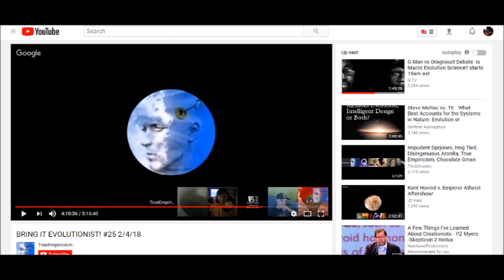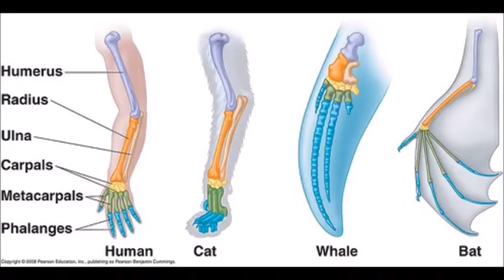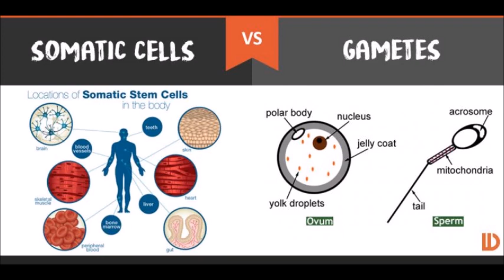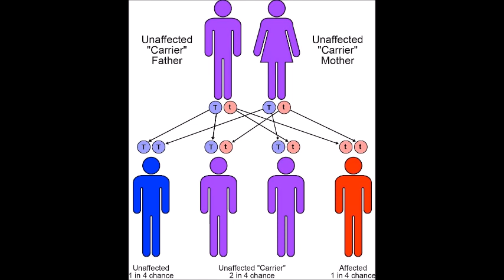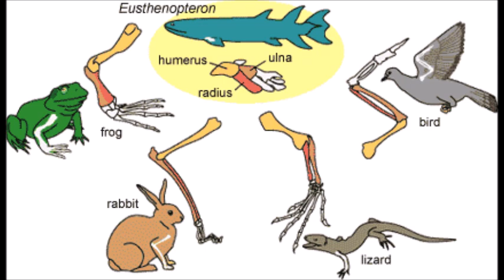Teaching TrueEmpiricism and GMan about Reproduction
Helping TrueEmpiricism and GMan to understand the importance of reproduction. I really didn’t think I’d have to explain reproduction to two guys older than me, but that’s what you get with creationists. All pictures are from Google.